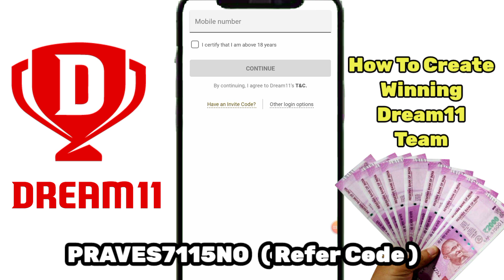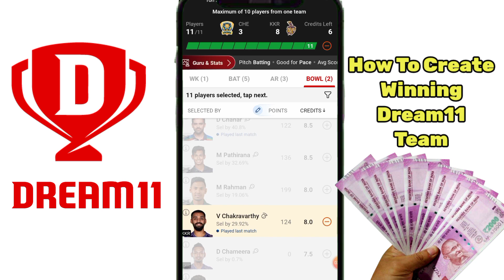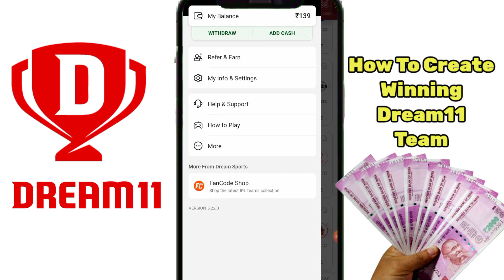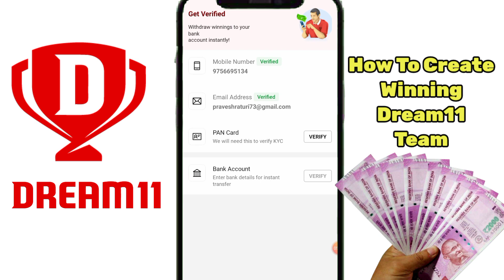dream11 Kaise Khele 2024 l dream 11se paise kaise kamaye l today dream 11 team l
Use my invite code PRAVES7115NO

Get ₹50 in discounts

about this video :- dream11 Kaise Khele 2024  l dream 11se paise kaise kamaye l today dream 11 team l dream11 kaise khele account kaise banaye
dream11 kaise khele aur paise kaise kamaye

dream11 kaise khele aur paise kaise kamaye in hindi
11 dream11 kaise khele
dream11 team kaise banaye 1st rank
dream11 team kaise banaye aaj ka match
dream11 par team kaise banate hain
dream11 par team kaise banaen 2024
dream11 per team kaise banaen
dream11 per team kaise lagaen
dream11 Kaise Khele 2024  l dream 11se paise kaise kamaye l today dream 11 team

Note 2 : 'IF ANY COPYRIGHT OWNER FIND THEIR CONTENT IN MY VIDEO SO PLEASE KINDLY CONTACT ME BEFORE GIVING STRIKE OR DO SOMETHING, EITHER I Wbest Ludo earning app 2024 ll Ludo Khel kar paise Kaise kamae ll how to earn money online ll earningILL REMOVE MY VIDEO OR WILL GIVE YOU CREDIT.'

CHANNEL HOST.

PRAVESH RATURI
GHANSALI ( TEHRI , UTTRAKHAND ,INDIA )